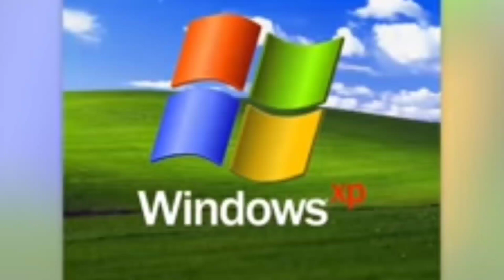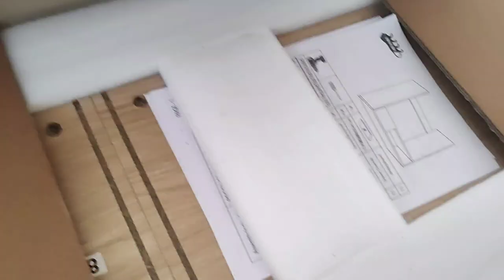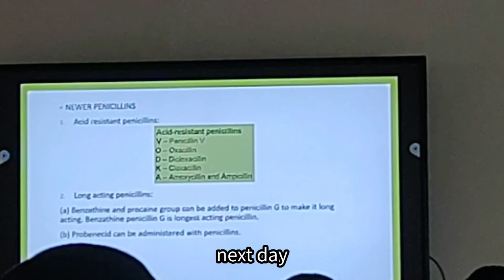Dental College Vlog | Week in Dental Students life Living Alone | Practicals, making brownies & more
Hey Shawty's
I'm back again in this Vlog I'm gonna take you along with me for a week in My Life and what all we do from Studying to, attending practicals  , Making Brownie at Home with Friends receiving some huge packages and what not
Watch this till vend and Comment down that that sketch is not Mine.
Also lemme know the improvements needed .
Dental Student Life | Weekly VLog | A WEEK in Dental Student's life | Aparna Dwivedi | Week in My Life college |

About Me
Age : 20
Shooting Equipment : MOTO G60
Copyright Information :
Love
Aparna Dwivedi